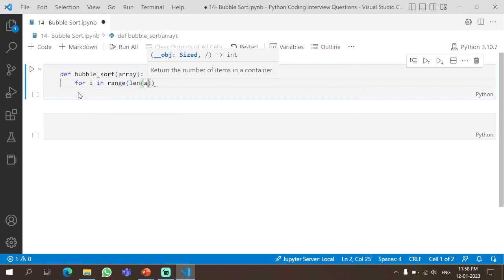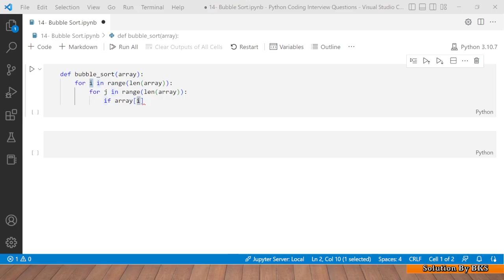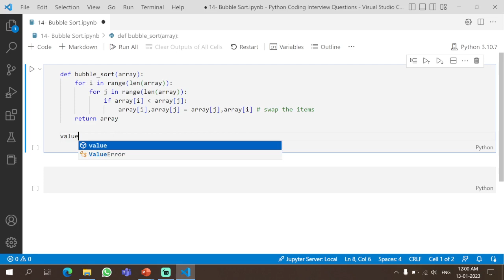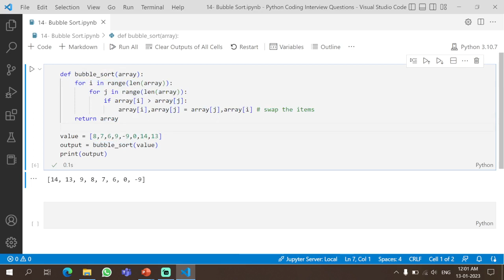Bubble sort Sorting array in Ascending and Descending. Python Coding Interview Question.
Hello Everyone my name is Bikas Gupta. I have started a playlist for coding interview questions.
Thanks :)